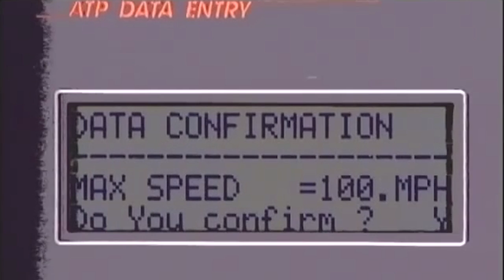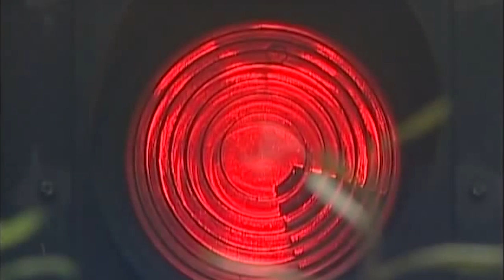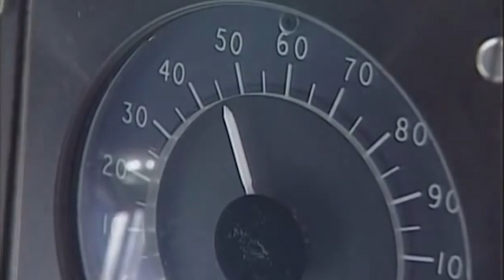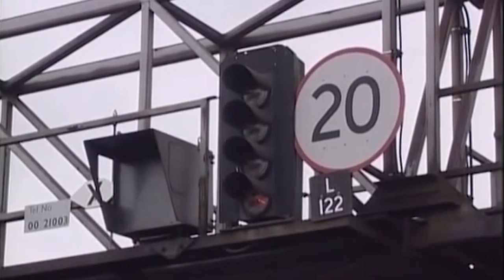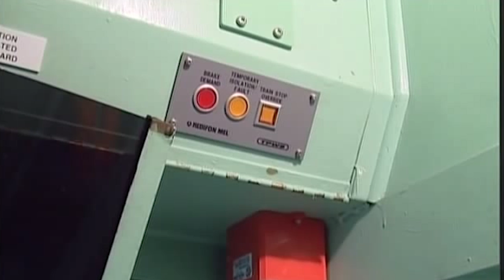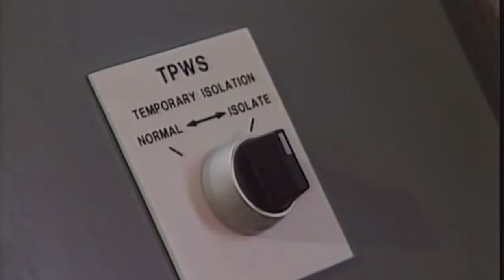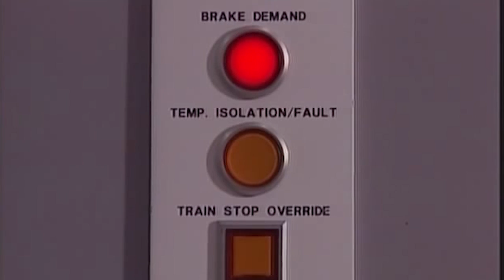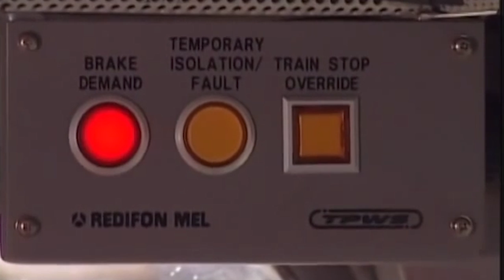TPWS Implementation 2000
An in-depth analysis of the Train Protection & Warning System (TPWS) from when it was first introduced on Britain's railway

The Train Channel